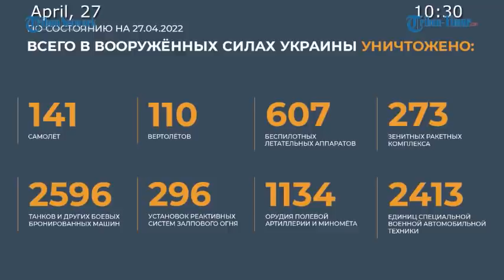Serangan Rusia Hancurkan Senjata Bantuan dari AS dan Eropa ke Ukraina, Kali Ini di Zaporozhye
Video Editor: Mansur AM
Sumber: Kemenhan Rusia 2022

(TRIBUN-TIMUR.COM)